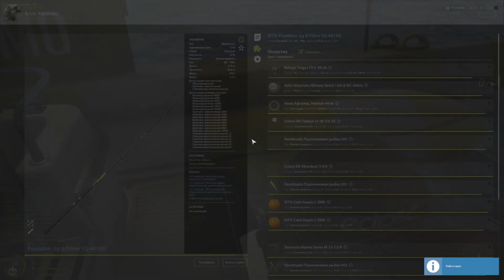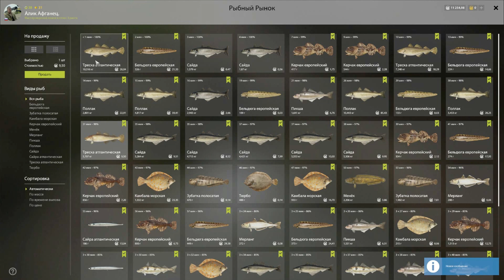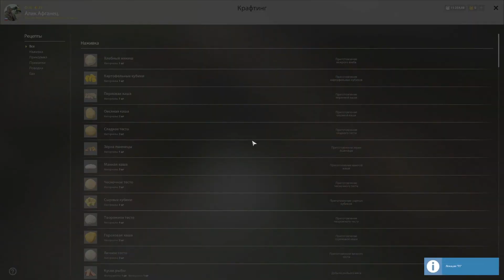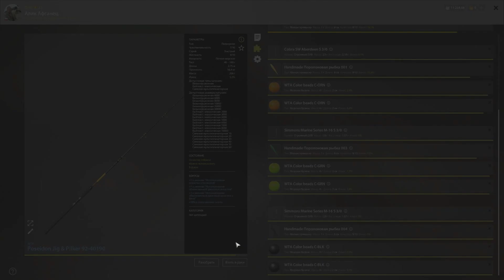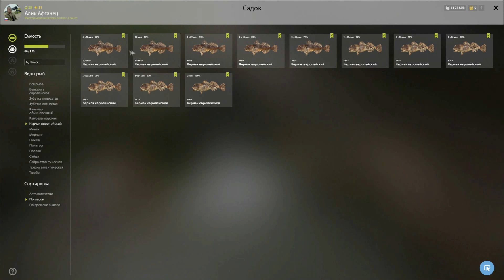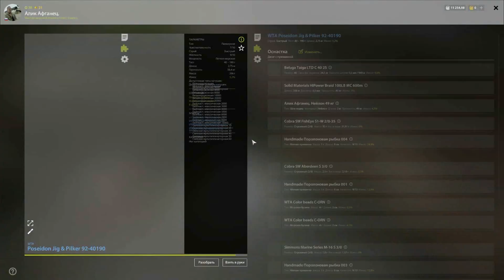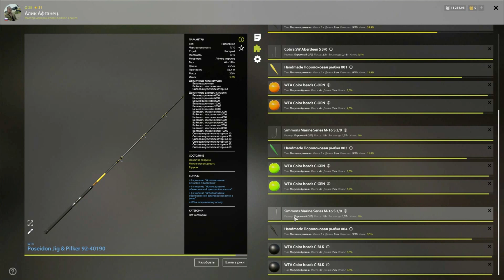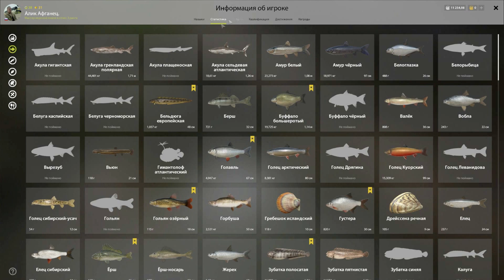Русская рыбалка 4. Норвежское. Проверка банок на Поролон.